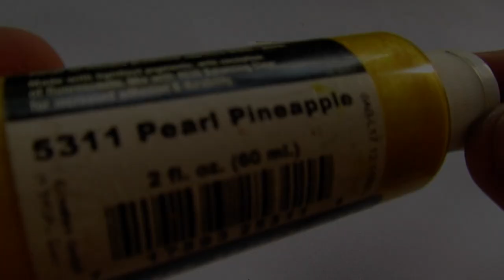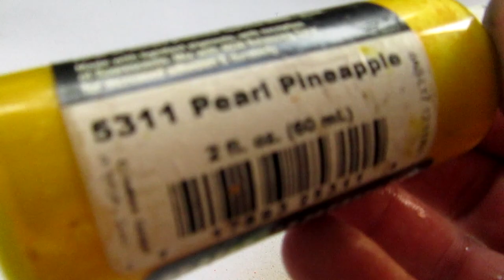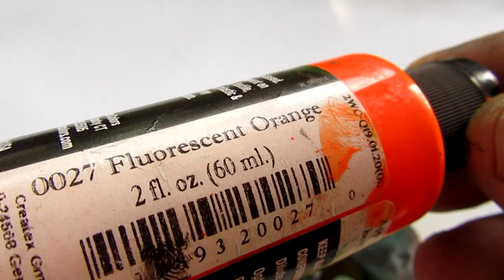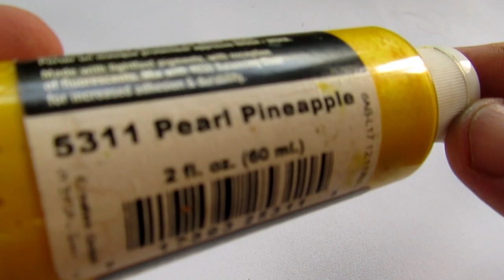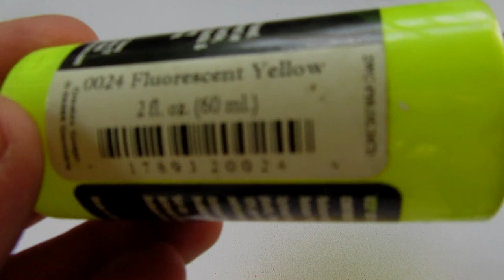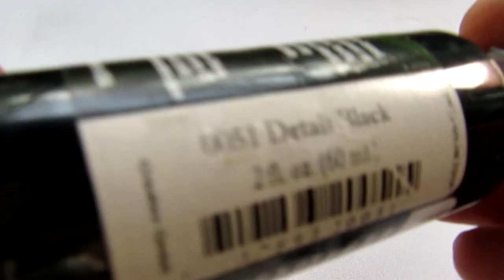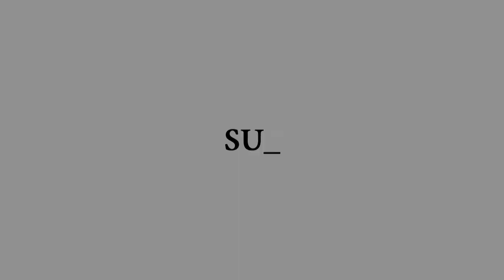Lure painting Tutorial. Crank Baits for my Tackle box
We are in the mid Summer and my tackle box suffered some loses and I had to make some lures to make some lures to make my tackle box look great,again :) I need at least five more,but in this video you can see the first 5 patterns I choose to make.